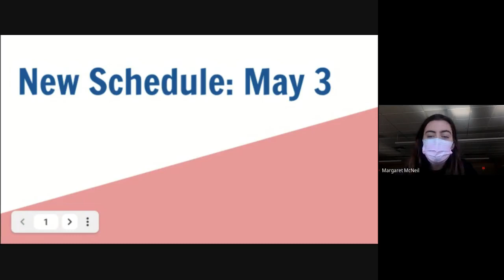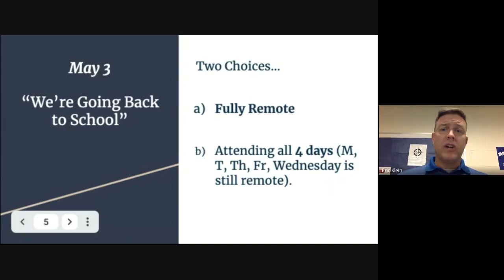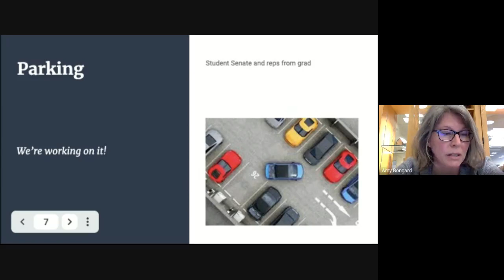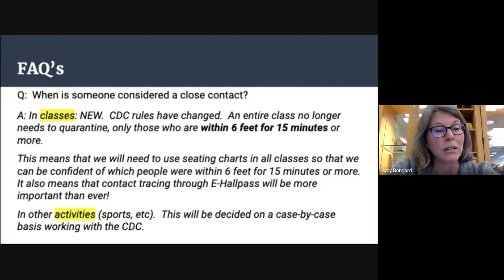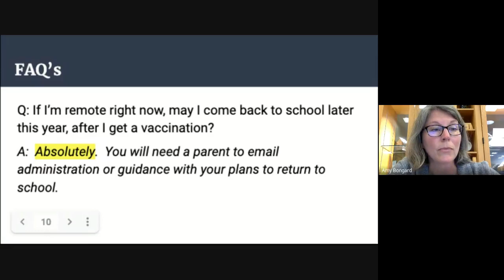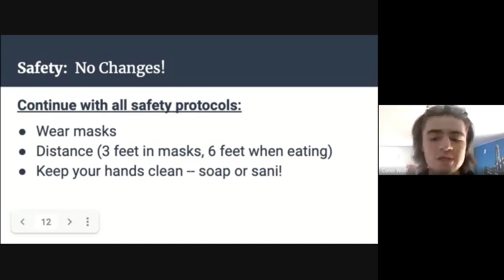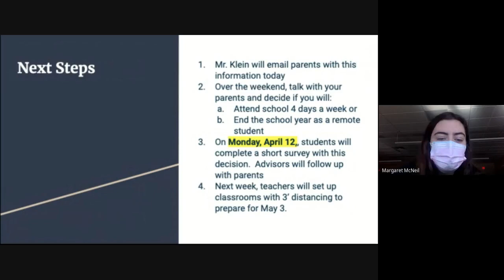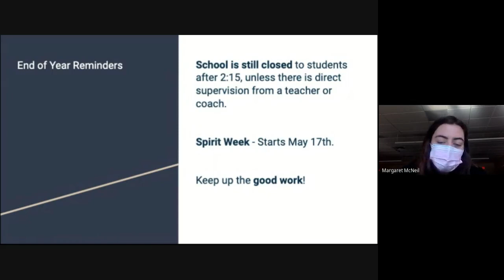Student Senate All School Assembly - Back to School New Schedules and Information